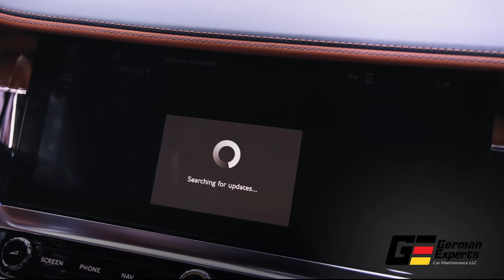German Experts' Reliable Bentley Services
Get our language and navigation improvements to make your automobile run better! With a team of experts and trained technicians, we are dedicated to giving you the finest quality services, so you can be sure to get the most excellent outcomes. We promise to deliver factory-fitted outcomes that make your car run smoothly and look fantastic. Our staff provides this service utilizing cutting-edge tools to guarantee that you're always happy with the results. Let's upgrade your vehicle to one that is strong and modern!

نقدم لك خدمة تحديث نظام الملاحة واللغات في سيارتك لتتمكن من الاستمتاع بتجربة قيادة مليئة بالفخامة والراحة. يتميز فريق عمل جيرمان إكسبرتس بخبرته الواسعة في هذا المجال. وهذا ما يضمن حصولك على أفضل النتائج. كما أن خدماتنا احترافية ومطابقة لمعايير الشركة المصنعة. ونحرص على استخدام أحدث التقنيات والمعدات لتعزيز أداء سيارتك وإضفاء لمسات من الرقي على تصميمها.